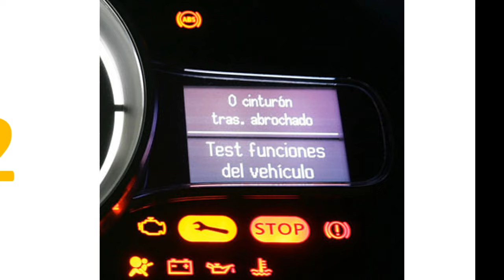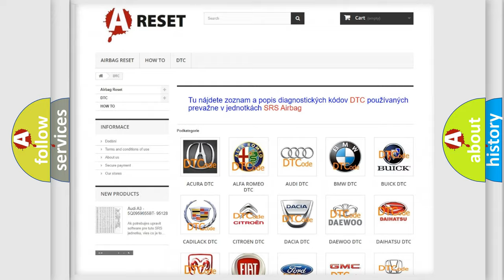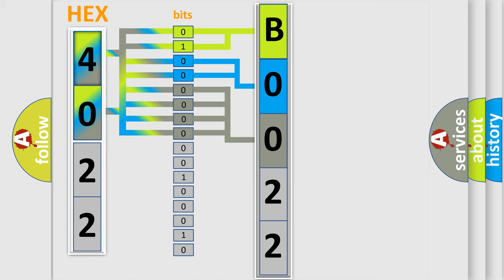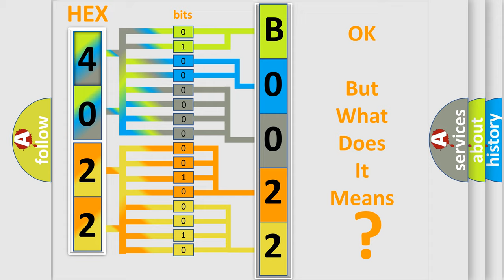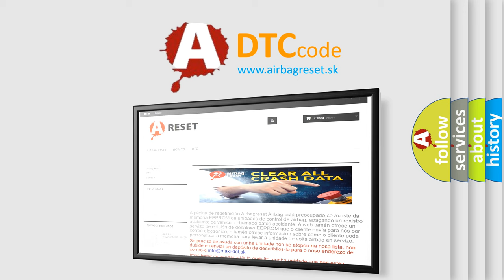DTC Saturn B0022-0E Short Explanation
Contents:
0:21 Basic DTC analysis according to OBD2 protocol standard.
1:48 Insight into programming
2:58 A diagnostically understandable description of the Diagnostic Trouble Code
3:05 Basic error definition

Make:
Saturn
Code:
B0022 0E
Definition:
Lost Communication With Body Control Module
Description:
Engine running. Battery voltage more than 10v. No Bus messages are received from the BCM for 20 seconds
Cause:
 Communication link with BCM has failed PCI Bus circuit open PCM has failed